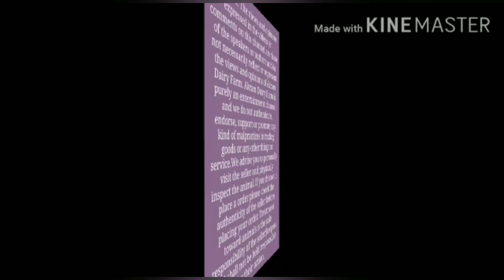rampuri baby sheep & vilayati baby sheep in telangana rampuri vilayati mende